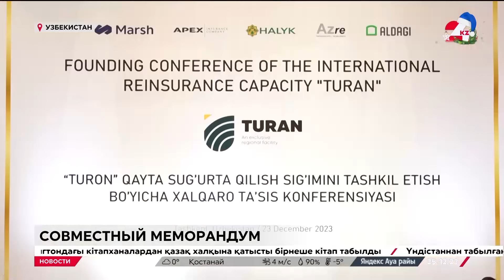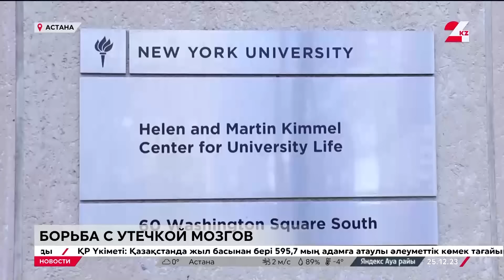Выпуск новостей 14:00 от 25.12.2023